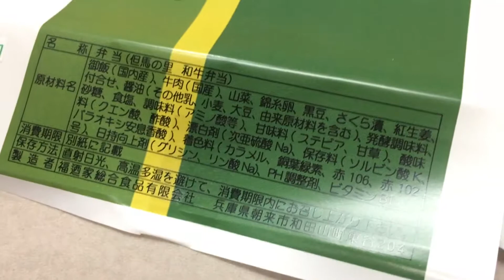和田山駅の駅弁、但馬の里・和牛弁当を開封してみた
和田山駅の駅弁で、福の家さんが誇る絶品の牛肉駅弁、「但馬の里・和牛弁当」を開封してみました。もちろん、かなりの美味しさに歓びました。